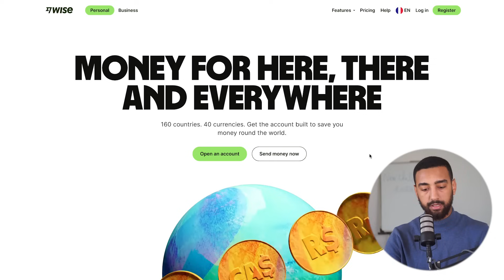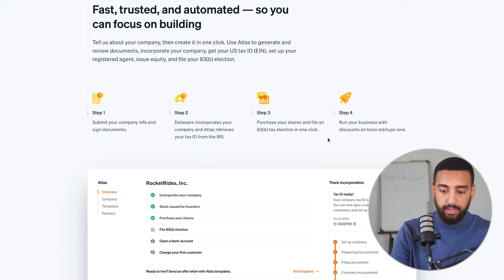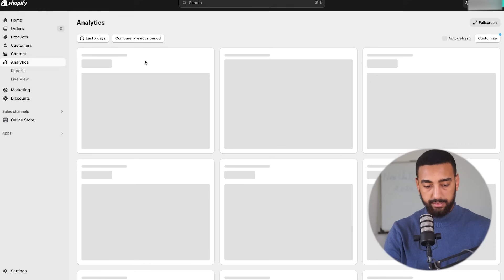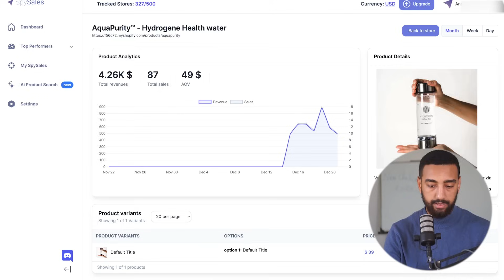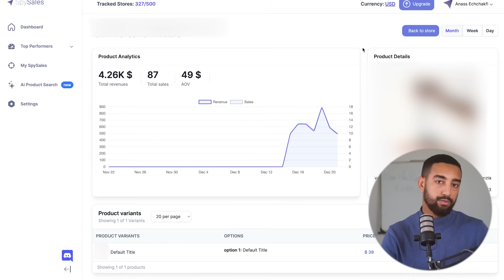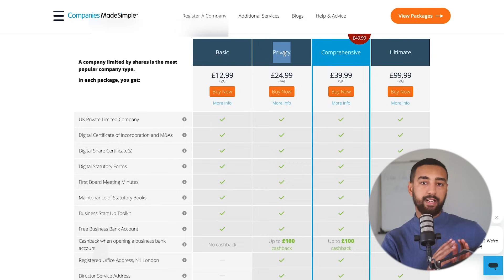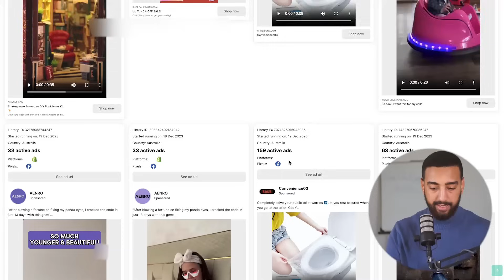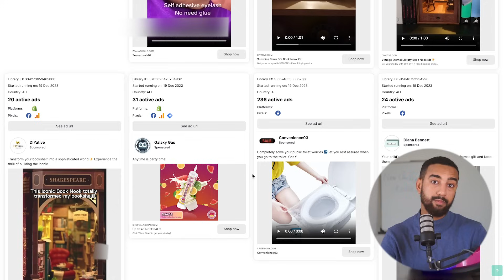أهم التحديثات في التجارة الاكترونية 2024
Welcome to the latest video - I'm diving into the recent updates in Ecommerce/ Dropshipping . Updates related to stripe, Payment Methods and Shopify in 2024

Thank you for joining me on this exciting journey of simplifying scaling with Facebook Ads! Let's stay ahead of the competition and achieve remarkable results together!

-Anass Echchakfi 🇲🇦